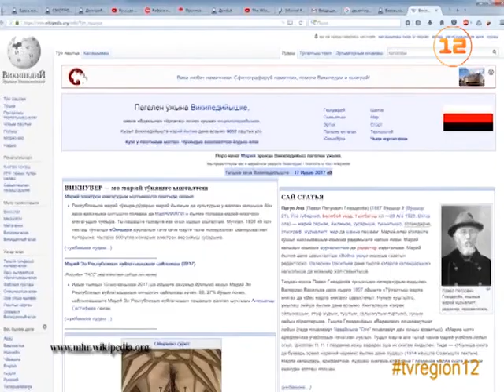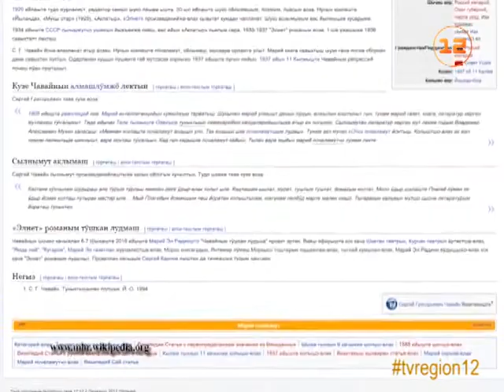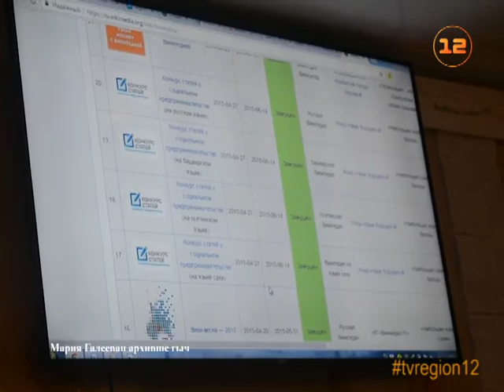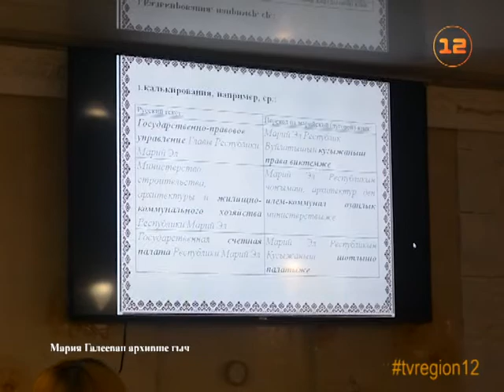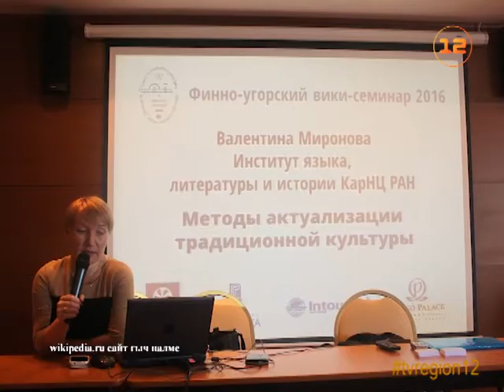Марий Эл ТВ - в Йошкар-Оле впервые прошел «Приволжский вики-семинар»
«Марий Эл ТВ» представляет сюжет Лиры Кудряшовой «В Йошкар-Оле впервые проходил «Приволжский вики-семинар».